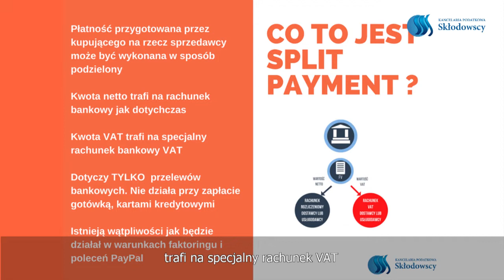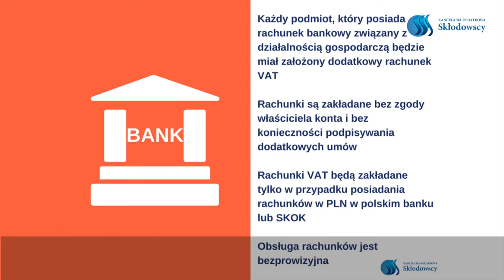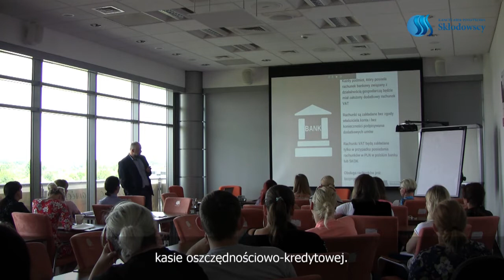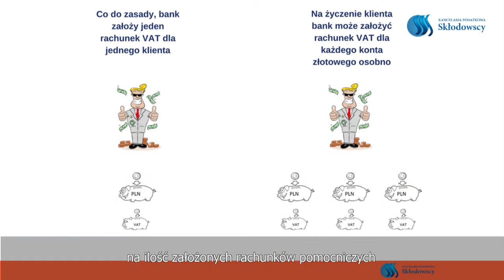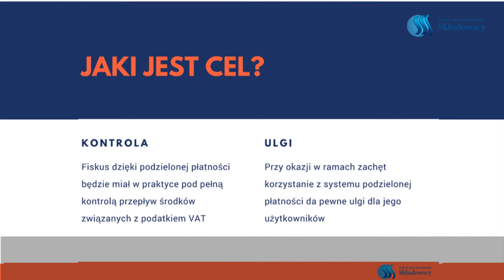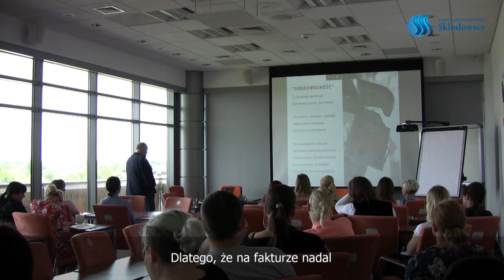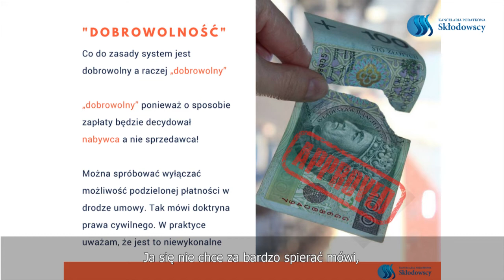Split Payment - nowe warunki działania przedsiębiorców cz.I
Split payment dotyczy wszystkich przedsiębiorców w Polsce, niezależnie od tego, czy mówimy o mikroprzedsiębiorcy, czy dużej korporacji.

📘 Przygotowaliśmy dla Was krótki przewodnik na czym polega split payment i jaki może mieć wpływ na działania przedsiębiorców 💸

Co to jest split payment?